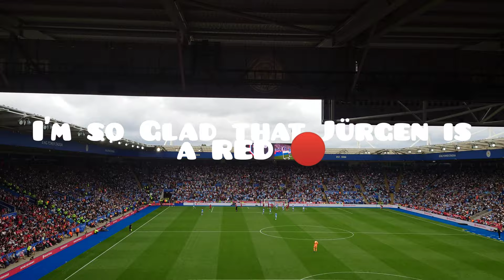Jürgen Klopp song tribute - Possibilities 🔴